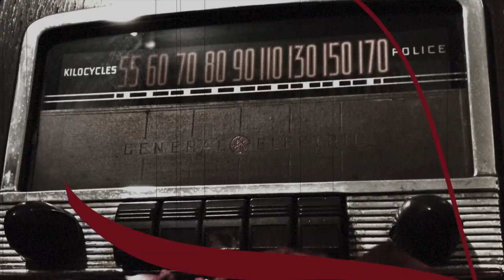Jacobo Morales y su amada esposa para la WSUP "Al Son de un Bolero"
"Al Son de un Bolero"

28 al 30 de marzo
Sala René Marqués
Centro de Bellas Artes Luis A. Ferré